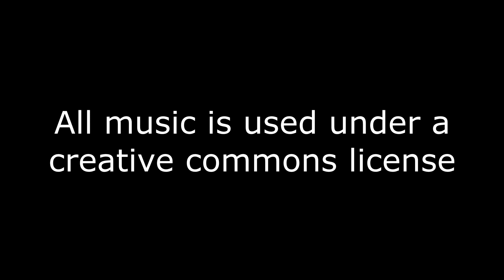Hauntings of Ruidoso Abandoned Mines and Ghost Stories 4K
Join us as we explore the mountains of Ruidoso, and learn of it's ghost stories.

urbex urban exploration history documentary rust decay past abandoned cinematic